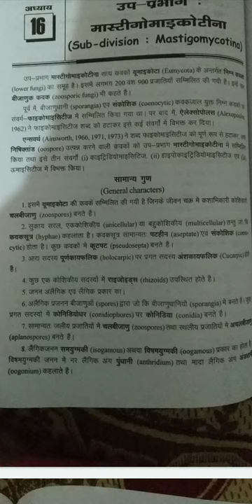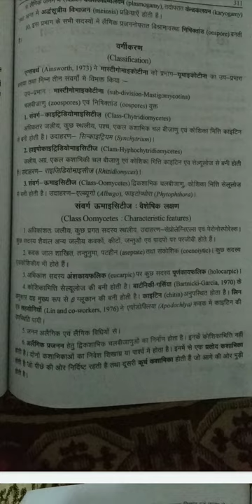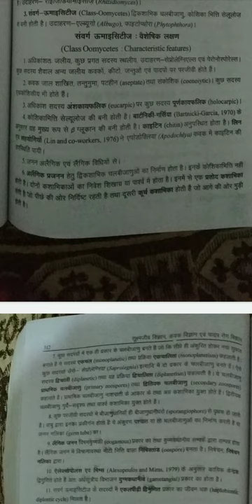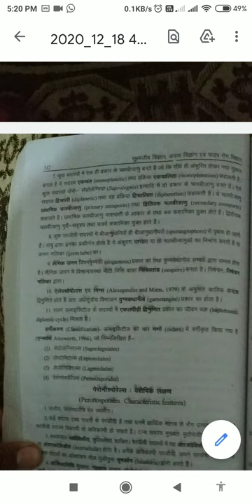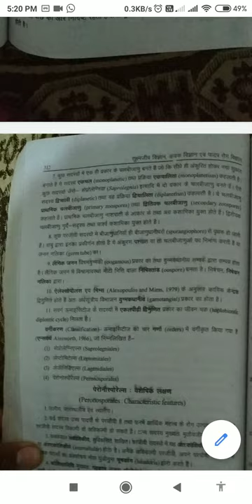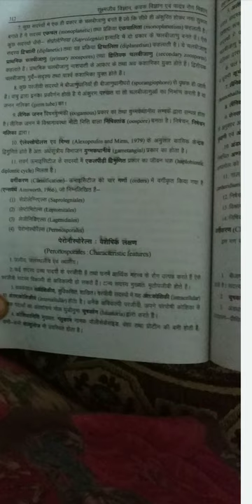mastigomycotina part l sunita agarwal